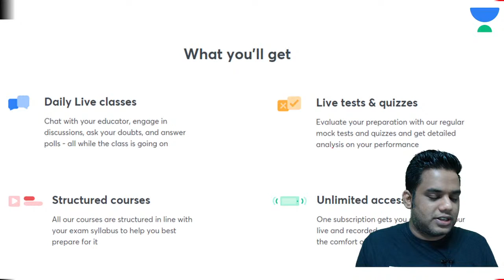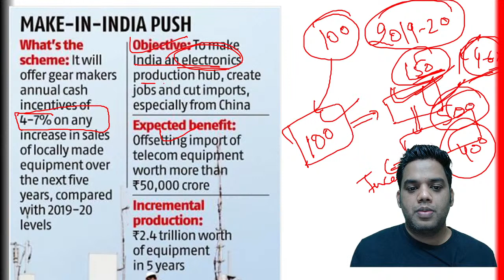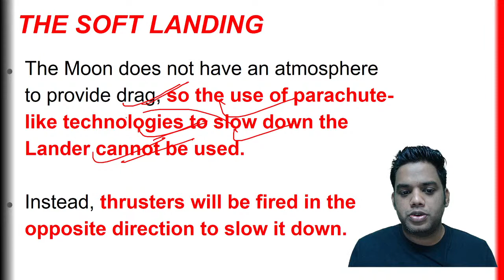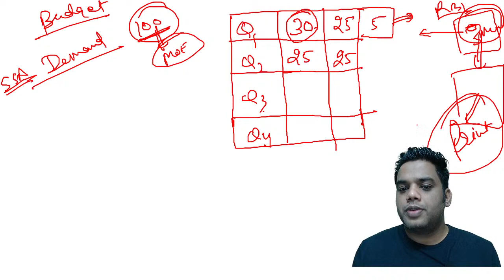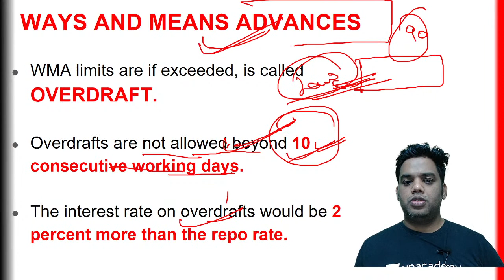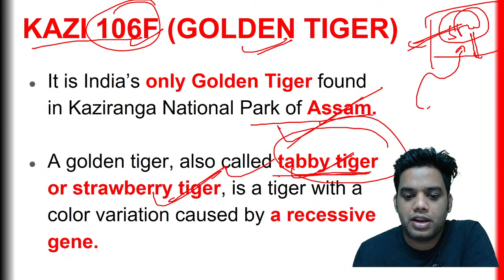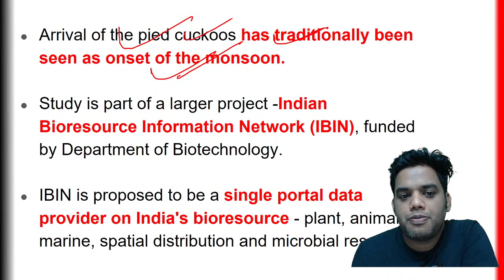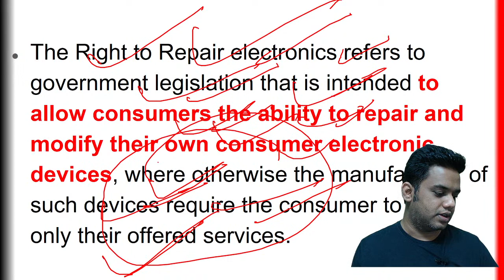L35: 1.5 Years Prelims Based Current Affairs January 2020 - May 2021 | UPSC CSE 2021 | Devraj Verma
This lesson starts with a discussion on "1.5 Years Prelims Based Current Affairs January 2020 - May 2021" by Devraj Verma. This video is very important for the UPSC CSE/IAS 2021 preparation.

Unacademy Subscription Benefits:

1. Learn from your favourite Educator
2. Dedicated DOUBT sessions
3. One Subscription, Unlimited Access
4. Real-time interaction with Educators
5. You can ask doubts in the live class
6. Limited students
7. Download the videos & watch offline